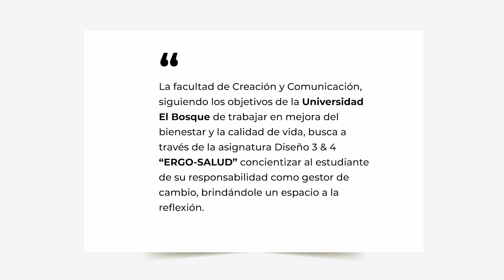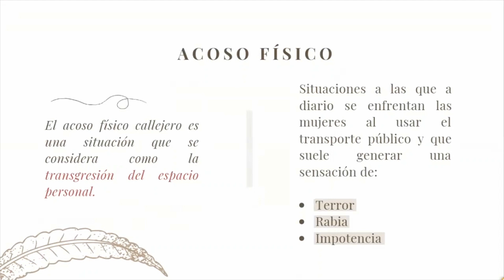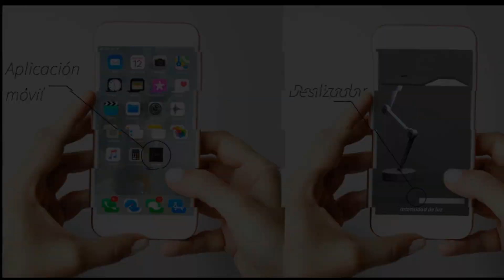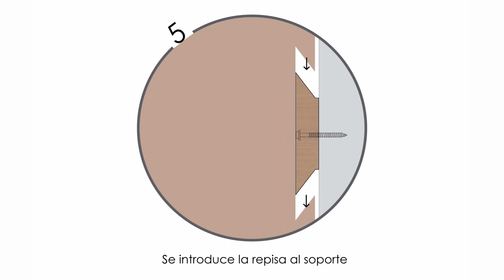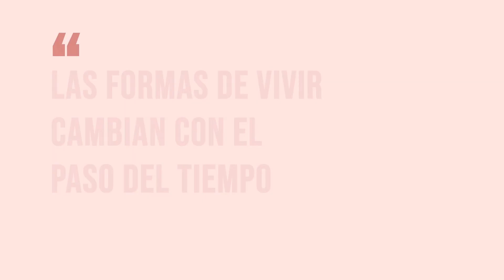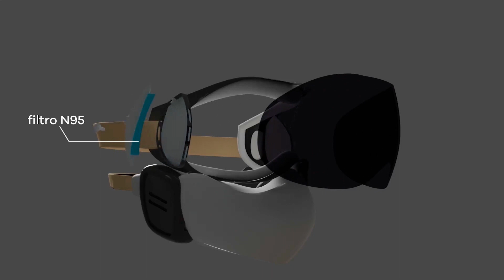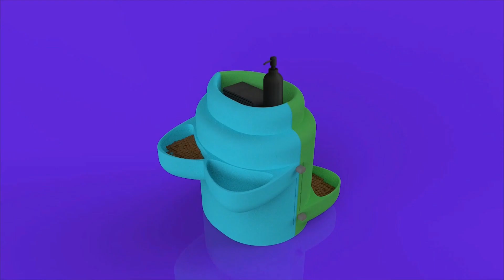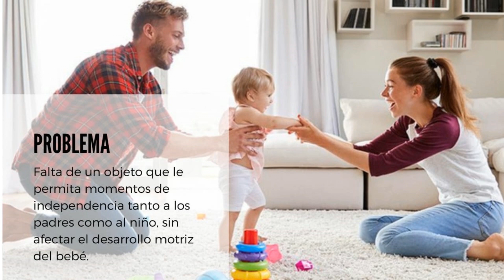DISEÑO INDUSTRIAL 3 y 4 - ErgoSalud - 6to y 7mo Semestre.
Todos los contenidos son académicos de carácter no comercial. Los derechos de las ideas del producto y su configuración pertenecen a sus autores.  Las opiniones pertenecen a sus autores y no refleja la posición de la Universidad El Bosque.
Imágenes de archivo pertenecen a sus autores, solo se usan con intenciones demostrativas y académicas.